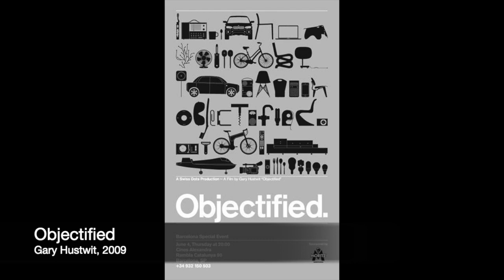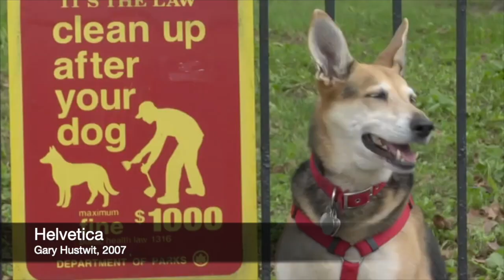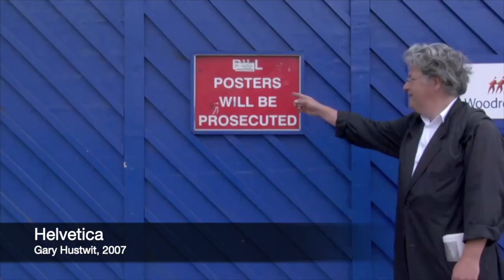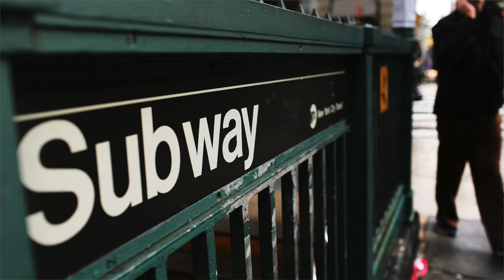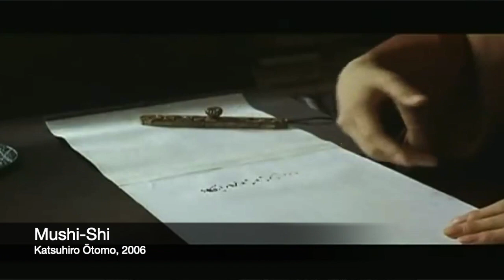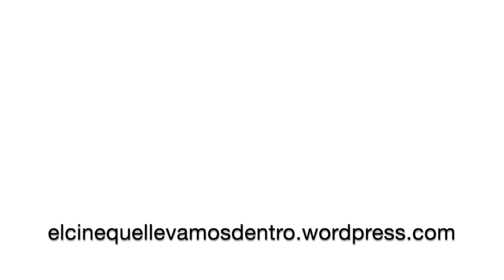El libro de cabecera de Peter Greenaway, Helvética de Gary Hustwit y Mushishi de Katsuhiro Ōtomo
Mientras en occidente se minimizaban las florituras atribuidas a la comunicación escrita elevando significado en detrimento de forma -remachando rigor y concluyendo esta evolución en la creación de la perfecta helvética impresa por doquier- en oriente, la pictografía evolucionaba en el sentido opuesto. En occidente los caracteres ortográficos se reducirían a algo más de treinta y buscando la pureza, la caligrafía oriental multiplicaría sus significaciones. Aquí hablamos de la caligrafía en el cine a través de tres propuestas bien diferentes: ‘Mushishi’ de Katsuhiro Ōtomo, ‘Helvética’ de Gary Hustwit y ‘El libro de cabecera’ de Peter Greenaway.